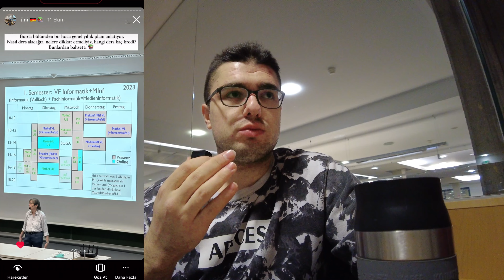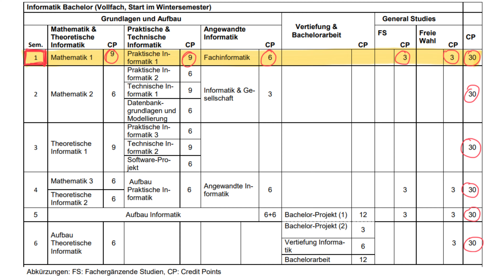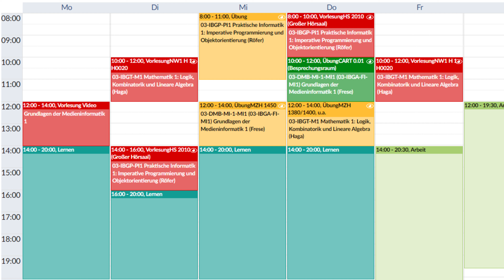ALMANYA'DA ÜNİVERSİTE GERÇEKLERİ İlk İzlenimlerim, Almanya'da İnformatik Eğitimi, Üniversite Zor Mu?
Sende Almanya'dan sıfır dille şartlı kabul alıp 🇩🇪, ücretsiz üniversite okumak için 📚 ön başvuru formunu hemen doldur!  (%10 İndirimli)

Almanya'da Üniversite Okumak ve Almanca ile alakalı tüm sorularınıza yanıt bulmak ve benimle 1e1 danışmanlık için🧑🏻‍💻:

Almanya'da başladığım üniversite eğitimi beklediğimden daha zor geçecek gibi. Şimdiye kadar ki deneyimlerimden yola çıkarak söylemeliyim ki dolu bir geçmişiniz ve bilgi birikiminiz yoksa sizlerde zorlanabilirsiniz. En büyük motivasyon mezun olduktan sonraki diplomam. Umarım her şey yolunda gider ve ona da bir gün kavuşur ve burada paylaşabilirim. Sağlıcakla kalın...

Almanya'daki Üniversitelerden Şartlı Kabul veya Almanya Eğitim Vizesi İçin
Ücretsiz, Örnek ve Kişiye Özel Motivasyon Mektubu:

Nasıl Almanca Çalışılır?

Merhabalar,
18 yaşında Almanya'ya üniversite okumak için taşındım. Bu kanalda sizlere Almanya'da çalışma hayatı, Almanya'da üniversite eğitimi, Almanya'da günlük vloglar,
seyahatlerim ve Almanca videolarımla kaliteli, eğlenceli zaman geçirip bilgileneceğiniz bir fırsat sunuyorum. Sizde çayınızı, kahvenizi alıp hayatıma dahil olun!

Diğer youtube cover kanalım:

 / ahmetaydenizcover
Sorularınız için İnstagram adresim:

 / ahmetaydeniiz